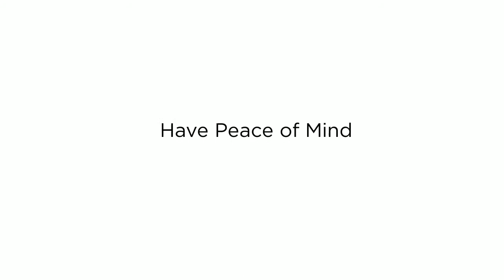Dessy Maracaine Jersey Twist Wrap Dress, Short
Achieve a well-coordinated look among your girls while giving them the liberty to choose their own style with the highly versatile cut of Dessy's Maracaine Jersey Twist Wrap short dress. The A-line silhouette is topped with two panels of soft fabric that can be twisted and styled in various ways. A wide ruched band tapers the natural waist, drawing out a sexier silhouette as the demurely shirred fabric cascades into a richly swirling tea length skirt. This dress adjusts accordingly to any type of figure.